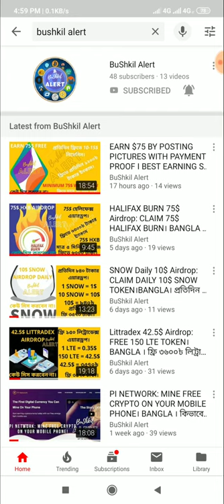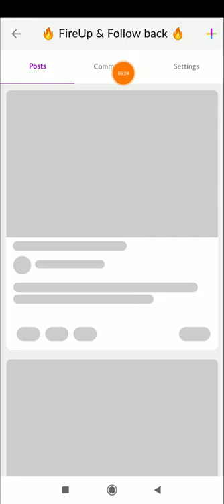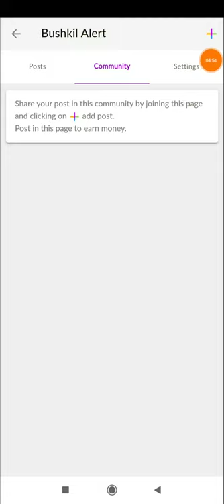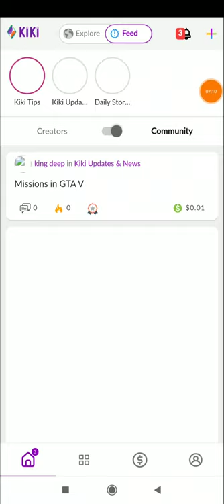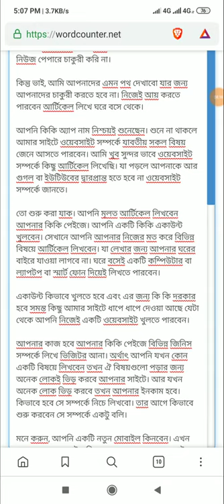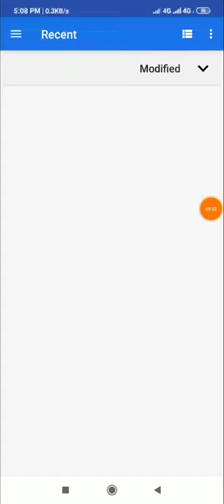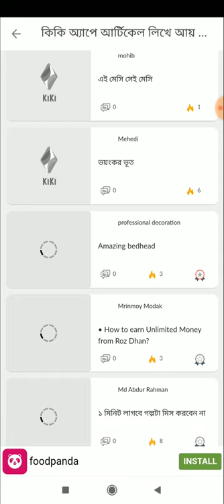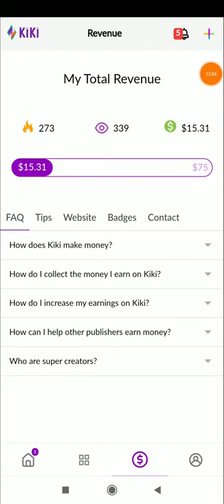EARN $75 BY POSTING ARTICLES WITH PAYMENT METHODS I BEST EARNING SOCIAL NETWORK APP 2019 - BSA #14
EARN $75 BY POSTING ARTICLES & PICTURES WITH PAYMENT METHODS I BEST ANDROID EARNING SOCIAL NETWORK APP 2019

▬▬▬▬▬▬▬▬▬▬▬ஜ۩۞۩ஜ▬▬▬▬▬▬▬▬▬▬▬▬
▬▬▬▬▬▬▬▬▬▬▬ஜ۩۞۩ஜ▬▬▬▬▬▬▬▬▬▬▬▬

✅ ✅ ✅ ✅ Previous Tutorial ✅ ✅ ✅ ✅

NOTE: THIS VIDEO IS ONLY FOR EDUCATIONAL AND INFORMATIONAL PURPOSES. I Shakil from Bushkil Alert channel can't guarantee that you will make money from this or any of my video.